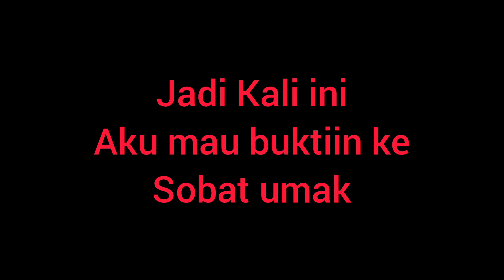Mesin sealer cepat dan praktis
Mesin sealer praktis.. dengan menggunakan sealer ini mempermudah Kita.. dan kita tetap ada waktu untuk bermain dengan Anak anak ditengah kesibukan... Jadi mesin sealer ini otomatis jadi kita tinggal mengarahkannya aja, mesin ini dilengkapi Blower yang berfungsi mendinginkan mesin agar tidak terlalu Panas, Dan dilengkapi tombol emergency jadi aman digunakan, harga pasaran saat ini kisaran 3 Jutaan Dan bisa kita beli Di online shope atau toko terdekat,jika dibandingkan denga sealer tangan..ini lebih Cepat dan praktis..